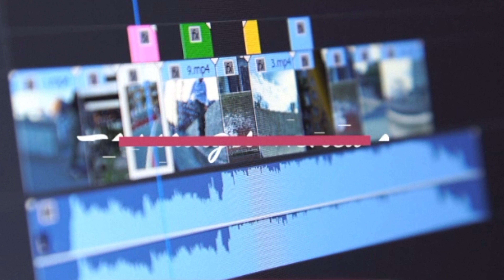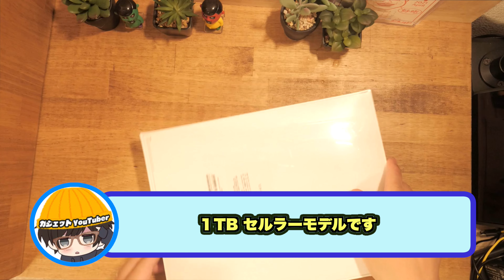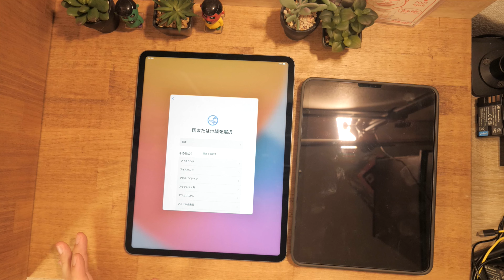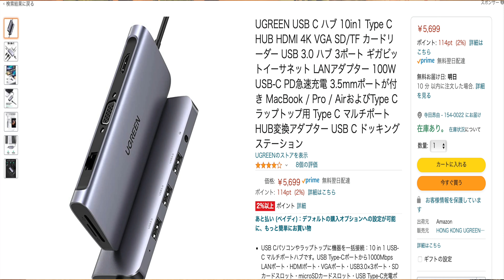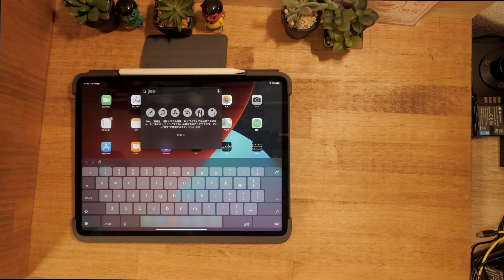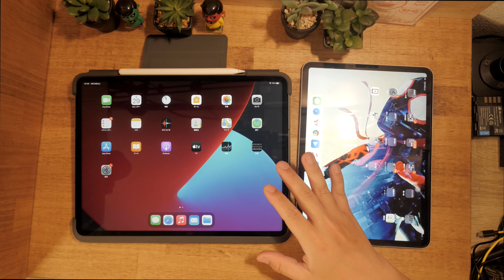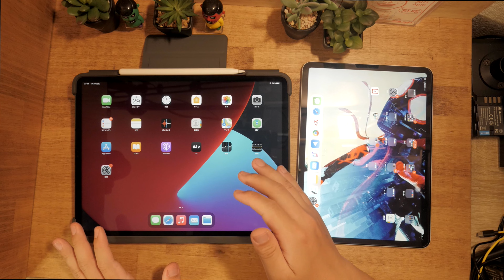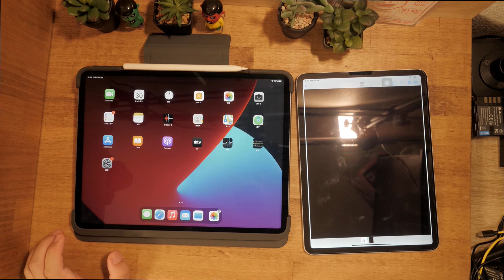買い？M1チップ搭載の新型iPad Proがやってきた！12.9インチの実力を試してみた！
2021 Apple 12.9インチiPad Pro  スペースグレイ
128GB
256GB
1TB
2TB
2021 Apple 12.9インチiPad Pro  シルバー
128GB
256GB
512GB
1TB
2TB
2021 Apple 11インチiPad Pro
おすすめの周辺機器
NIMASO ガラスフィルム iPad Pro 11 (2021 / 2020 / 2018) / iPad Air 第4世代 用 強化 ガラス 保護 フイルム ガイド枠付き

NIMASO ガラスフィルム iPad Pro 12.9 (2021 / 2020 / 2018) 用 強化 ガラス 保護 フイルム ガイド枠付き

ロジクール iPad Pro 12.9インチ対応 キーボード iK1273 ブラック Bluetooth キーボード一体型ケース iPad Pro 12.9インチ対応 SLIM FOLIO PRO 国内正規品 2年間メーカー保証
関連動画
・【(YouTuberにおすすめ)俯瞰撮影可能トラベル三脚】バンガード ALTAPRO2 【開封レビュー／スペック・良いところ・殘念なところ】

・(速報)ipadpro,iPhone12にも搭載の●●付きApple Glassで何が可能に?現実的なメリット・デメリット!デザイン･モデル名･値段･発売日を解説

パナソニック ミラーレス一眼カメラ ルミックス G100V 標準ズームレンズキット トライポッドグリップ付属 ブラック DC-G100V-K
RODE ロード VideoMic GO DeadCat GO 付属 コンデンサーマイク セット 日本語説明書付 [並行輸入品]

27歳男性
1993年4月21日
ニックネーム：TAKA
前職：アパレル生産管理
現在：メカなどの部品販売、納期管理、WEBサイト改善を仕事にしています